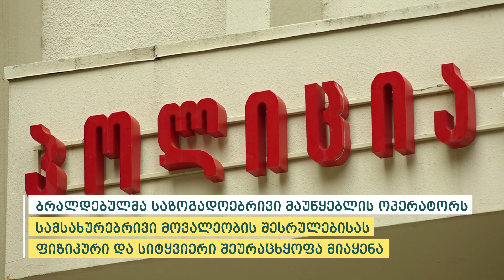შსს-მ 5 ივლისს, „თბილისი პრაიდის“ საწინააღმდეგო აქციის მონაწილე, კიდევ 1 პირი დააკავა